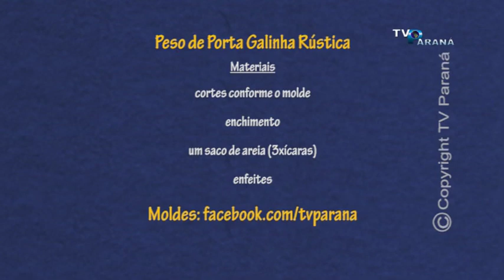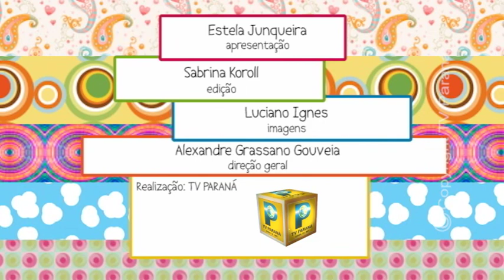PESO DE PORTA GALINHA RÚSTICA NO CRIANDO IDEIAS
PESO DE PORTA GALINHA RÚSTICA NO PROGRAMA CRIANDO IDEIAS - TV PARANÁ / ARAPONGAS - PARANÁ - BRASIL
PESO DE PORTA GALINHA RÚSTICA 28/06/2017